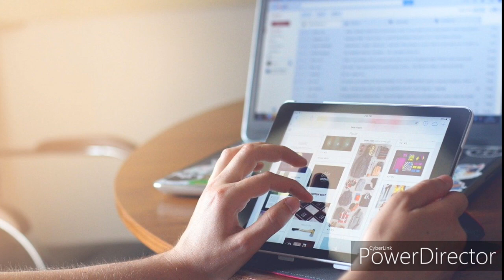क्या होगा अगर सूरज गायब हो जाए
वीडियो 🎥में हम बात करने वाले हैं,सूरज हमारे लिए कितना ख़ास है यह बात आप इस वीडियो में जानने वाले हो, की क्या होगा अगर सूरज अचानक से गायब हो जाये, वीडियो देखने के बाद वीडियो को लाइक करें शेयर करें और आप ऐसी ही​ रहस्यमई वीडियो को और देखने के लिए इस चैनल को सब्सक्राइब करें और साथ ही बगल वाले बैल आइकन🔔 को भी जरूर दबाएंं ताकि मेरी आने वाली नई रहस्यमई वीडियो की नोटिफिकेशन आपको सबसे पहले मिल सकेे धन्यवाद